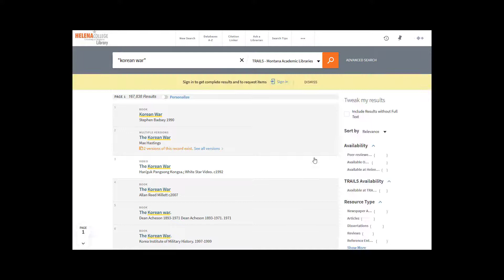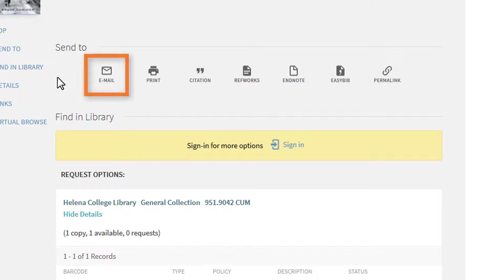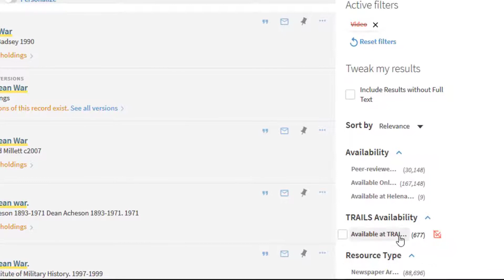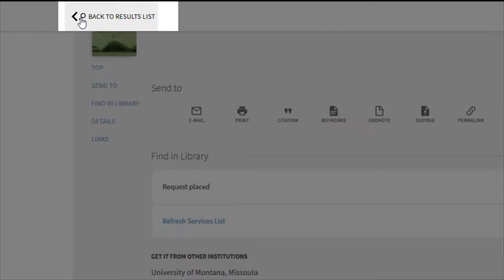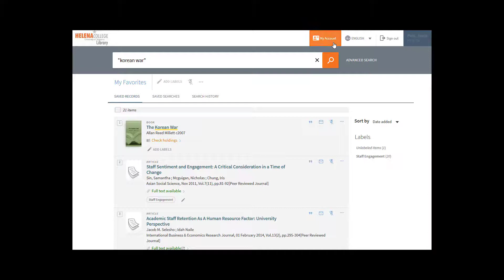Find Books in OneSearch at Helena College Library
Learn how to find books at Helena College, find and request books at other Montana Academic Libraries, and access your account.

0:18 Basic search and filtering
0:38 Find books at Helena College
2:09 Find and request books from other Montana Academic Libraries
3:32 Save items to your favorites
3:45 More search and filter tips
4:10 Access your account